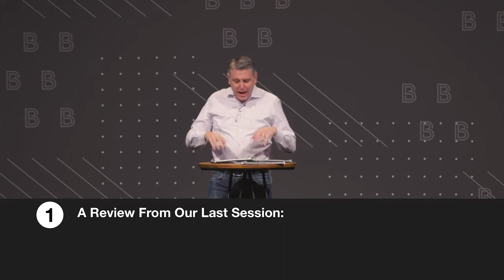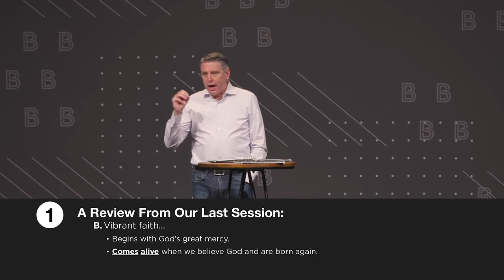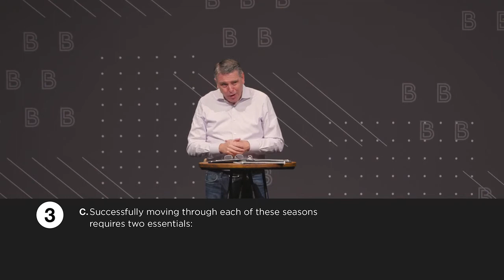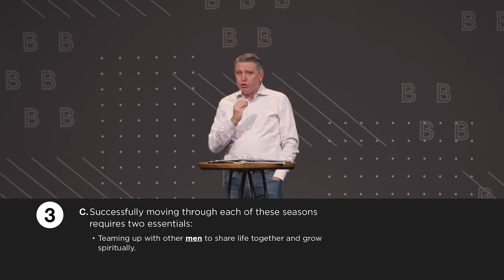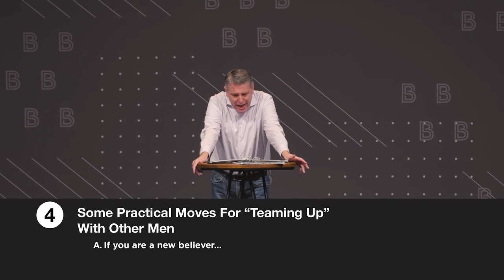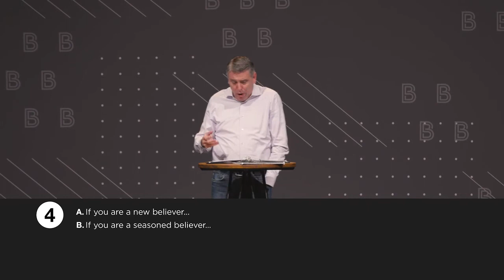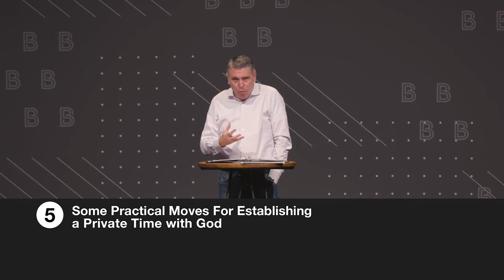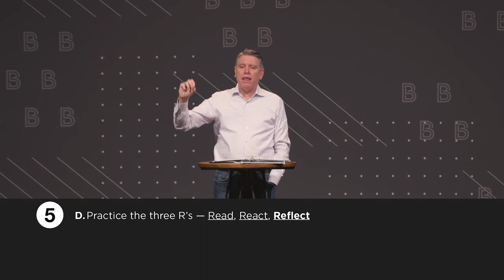BetterMan Session 07 by Tim Lundy